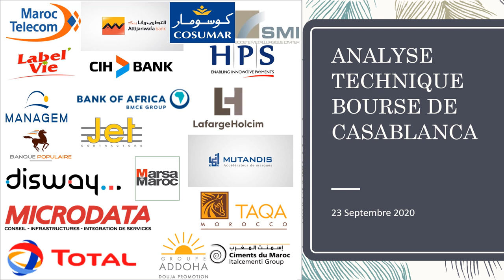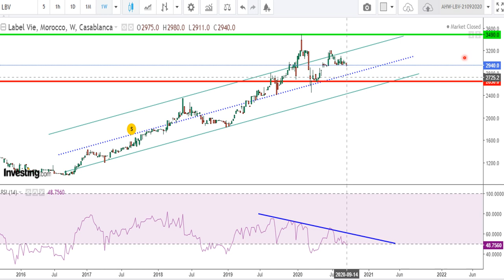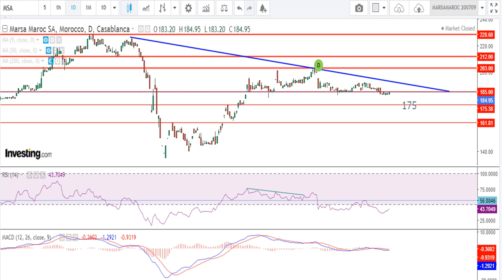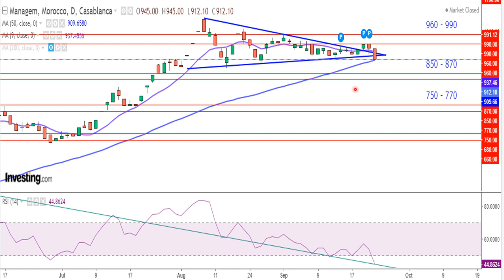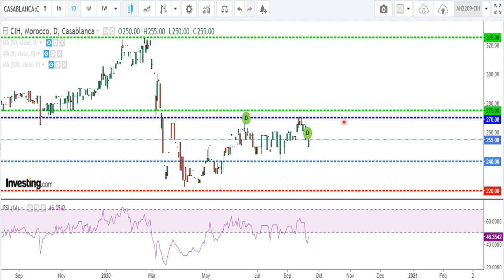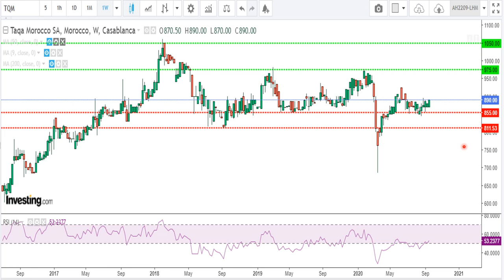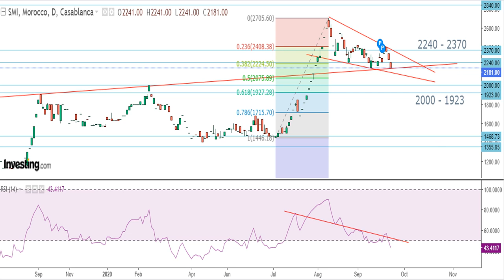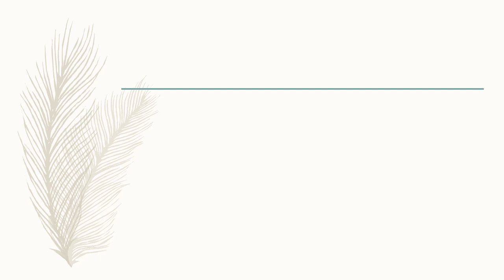التحليل التقني لأسهم بورصة الدارالبيضاء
à l’occasion de l'arrivée de la chaîne à 1000 abonnées (Merci pour votre confiance) une super vidéo est offerte à vous, 20 actions de la boursedecasablanca, seront à l'honneur de notre
Il s'agit des actions les plus liquides de la place: Attijari Wafabank; CIH Bank; Bank of Africa; Banque Centrale Populaire; Ciment Du Maroc; Lafarge Holcime; HPS; Disway; Microdata; Managem; SMI; Total; Jet Contractor; Addoha; Marsa Maroc; Cosumar; Taqa; Label Vie; Mutandis;
il s'agit aussi de donner une perspectives plus globales sur la possibilité d'investir au Maroc et en particulier d'investir à la bourse de Casablanca.

Cette analyse n'est pas une invitation à une prise de position. C'est une vision basé sur l'étude graphique des cours.